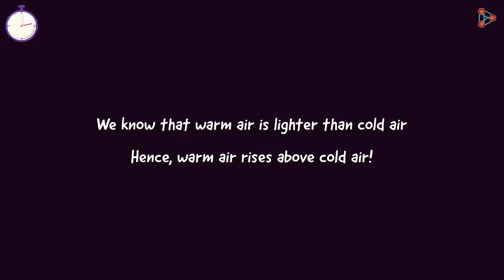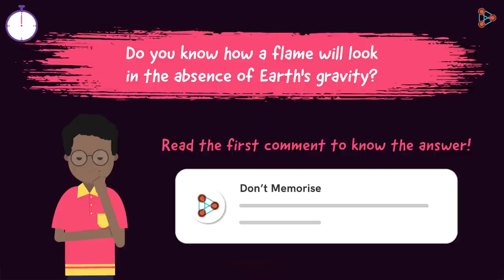Why does a flame point upwards? | One Minute Bites | Don't Memorise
📅🆓NEET Rank & College Predictor 2024 Flames of fire burn in various shapes, sizes and colours. But what is common to them all? Yes, of course, they are hot but have you ever wondered why all flames point upwards?
Well, let’s find out in this One Minute Bites video.